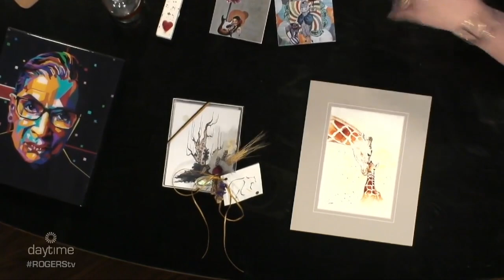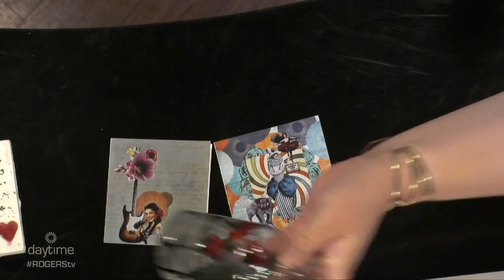Sweetly Affordable Art Fair | Rogers tv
Andrea Elena from Wall Candy Art Expos and Events shares details on their upcoming art fair at Wesley Clover Parks.